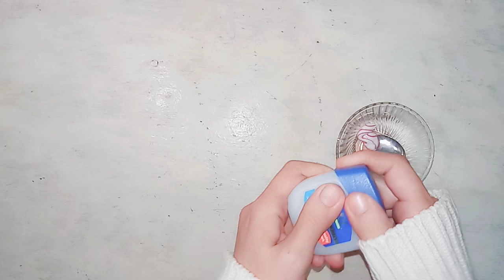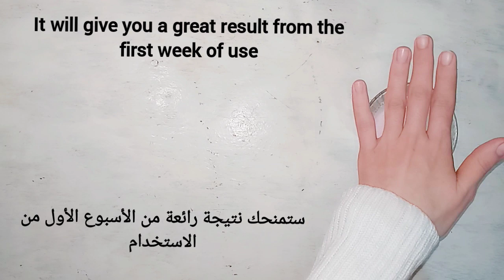كيفية التخلص من التجاعيد والتصبغات والبقع والمسامات الواسعة بالوجه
Toothpaste and Vaseline will make you a 20-year-old girl. no matter your age